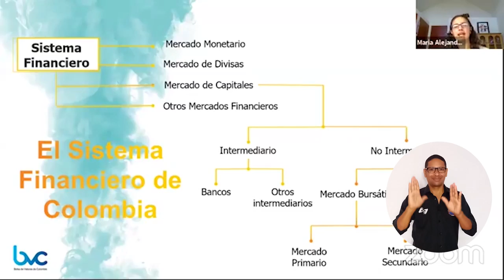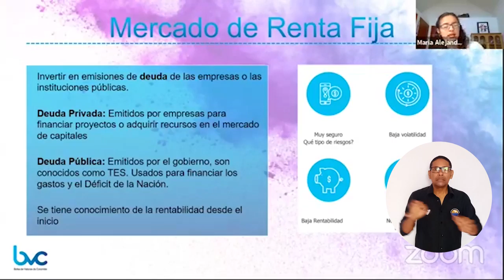UNIMAGDALENA realizó capacitación sobre inversión y educación financiera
La Universidad del Magdalena y la Bolsa de Valores de Colombia - BVC ofrecieron una capacitación virtual abierta para estudiantes y comunidad en general, en la que se abordaron pautas para invertir en el mercado bursátil, se conocieron los mitos y las verdades de la inversión y se destacó la importancia de la educación financiera.

El espacio coordinado por el Programa de Negocios Internacionales tuvo el objetivo de conectar a sus universitarios con el conocimiento de la administradora de negocios internacionales María Castaño Jaramillo, líder de masificación del mercado de capitales de la BVC, para mantenerlos al día con las dinámicas de los sistemas de negociación.